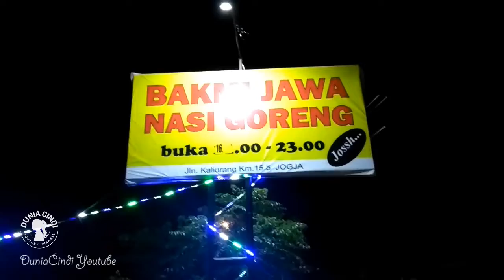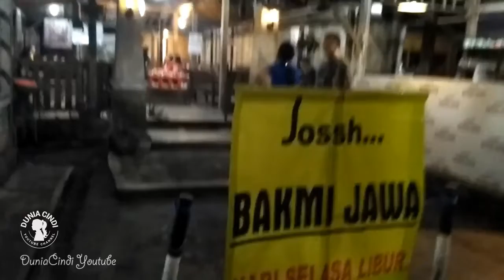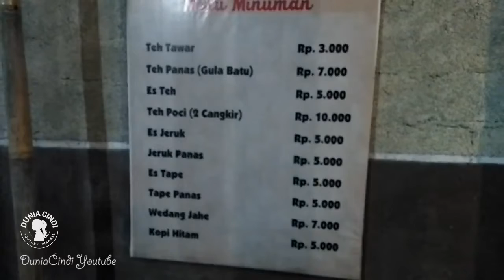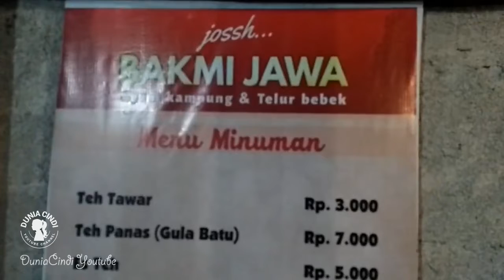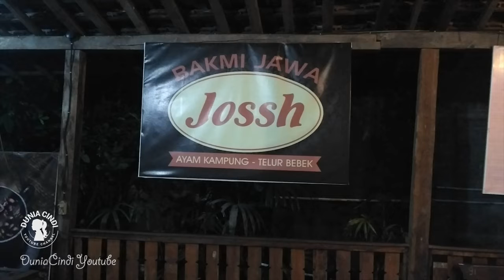Yummy! Kuliner Malam di Kaliurang - Bakmi Lethek khas Bakmi JOSS - Dunia Cindi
Copyright by DuniaCindi 2019.

Salam,
DuniaCindi

(Dunia Cindi - Channel Youtube)